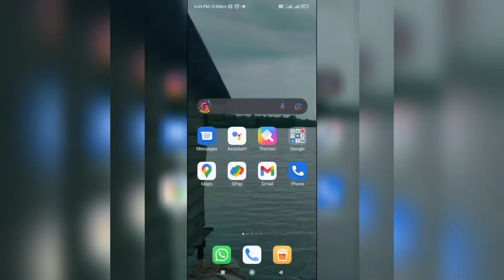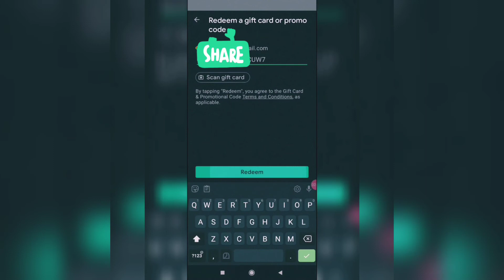How purchase google playstore redeem code and how use that code games playstore #2022